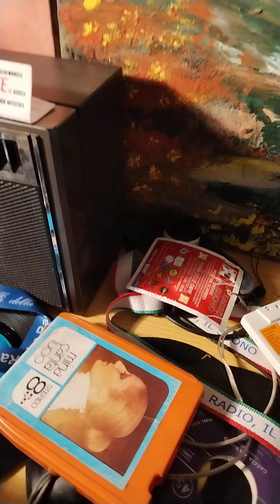T'HO VOLUTO BENE(Non Dimenticar) V. MASPERO (Redi-Galdieri) *Anni 50